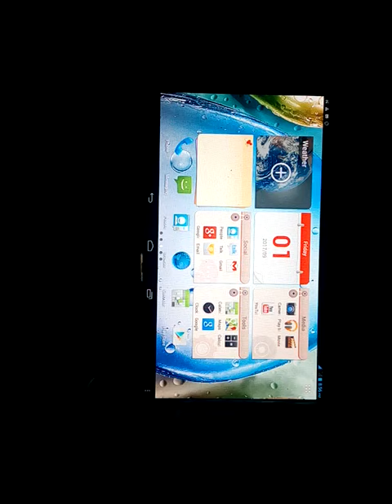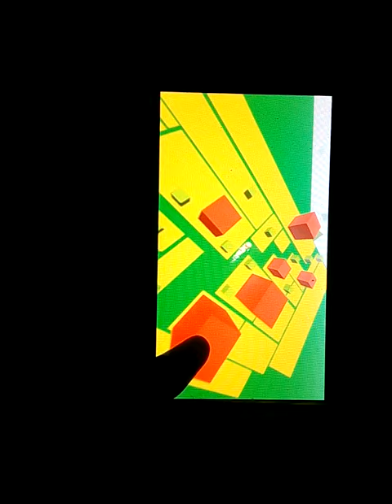Dancing line the plains reggae remix